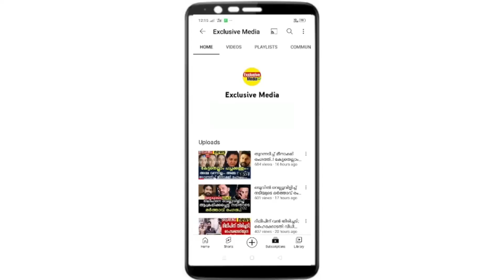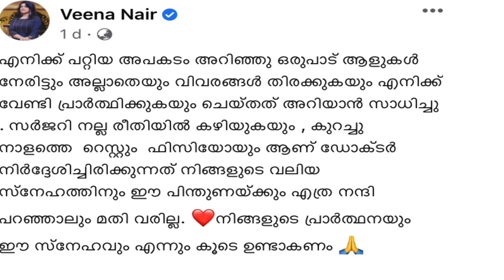നടി വീണ നായർക്ക് സംഭവിച്ചത് കണ്ടോ.. സർജറി കഴിഞ്ഞു.. താരം ലൈവിൽ/Veena nair